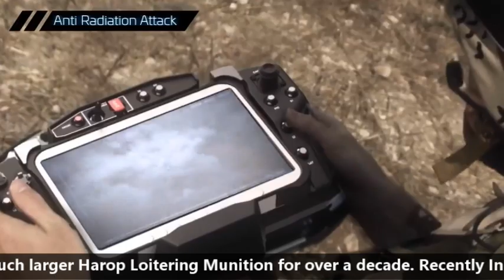Pakistan officially inducts HQ 9 Air Defence system | Know all about HQ 9 air defense system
In a desperate attempt to match India’s S400 SAM, Pakistan Army inducts Chinese HQ-9 Surface to Air missile. Pakistan has also procured LOMADS LY80 air defense system from China. LOMDS stands for Low-to-Medium Altitude Air Defense System. Pakistan has procured 9 LOMADS systems, the delivery of which was completed in 2019. It is designed to neutralize aerial targets of low and medium altitudes. LY-80 is the export version of Chinese HQ-16A. It can intercept the arial target from a maximum range of 40KM and altitude of 18KM. It has a kill probability of 85% for aircrafts and 60% for cruise missiles. Back in July it was reported that the Pakistan's Made in China LY-80 air defense system is not working since last 2 months. These air defenses were deployed in 9 different locations including Lahore, Bhawalpur, and Gujranwala and has raised fear for another Balakot like strike. Talking about the HQ-9, it’s the Chinese copy of S300. Depending on the version HQ 9 has range from 200 to 300 km and said to be effective against air borne threats such as UAVs, fighter planes and cruise / ballistic missile with varying degree of success. However, the export variant of its missiles are having less range – in fact 120KM for the aircrafts. Also, these strategic assets wont be placed close to border which means it will not have the ability to look much inside Indian Air space at the same time Indian S400 will be capable of looking inside the 70-80% of the Pakistan’s airspace. The addition of HQ-9 will definitely add the Pakistan air defense some tooth to bite, but the road ahead is not so rosy. HQ 9 is not cheap and Pakistan will need to buy at least 4 regiments and it may cost 3 bn USD. It is not easy to arrange given that the Pakistan total defense budget is 8 bn USD and its currency all-time low. Pakistan will also have to spend $1 bn plus in protecting the HQ9 sites. Just like S 400 is protected by S1 Pantsir, a similar system may be required to protest HQ 9 units. However, let’s assume that the crippled Pakistani economy somehow arranges of $4Billion, will Pakistan spend it completely on Air defense? It will mean the change in the defense philosophy of Pakistan from posturing offensive to be defensive against India. It will also mean that will have less money for JF 17 and 5th gen aircraft Pakistan is planning to develop with China. Therefore, it will be a foolish decision to buy these air defenses in large number. Now, let’s assume Pakistan arranges money and buys some units of HQ 9, it will surely deny India air superiority during limited conflict. However, in a prolong conflict, it may be difficult to sustain if IAF carries out successful SEAD mission of HQ9 and saturate it with variety of targets. Now, you might say its all imaginary, but no let me give you a real-world example for the same. You all must be aware of the war of Armenia and Azerbaijan. The Azerbaijan’s Azeri Harop loitering drone infiltrated and damaged an Armenian AD S-300PMU2 system from Russia. The Indian Air Force has been operating the much larger Harop Loitering Munition for over a decade. Recently India Army has also ordered for 100 Indo-Israeli kamikaze drones called Skystriker. Besides these, India can also use BrahMos missile in worst case to demolish any air defense of Pakistan. In Summary, while Pakistan might go again gaga about its new HQ-9 surface defense system, it cannot deny Indian Air force of the air space for much longer.